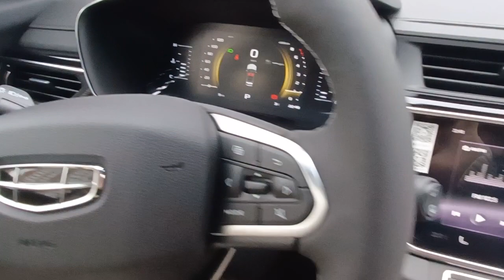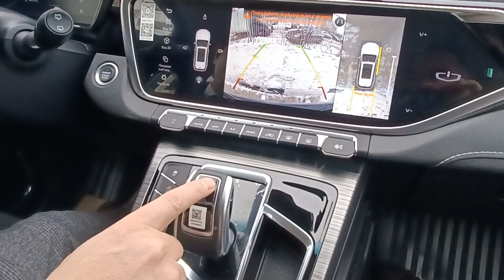Основные функции Jeely Atlas pro ч2